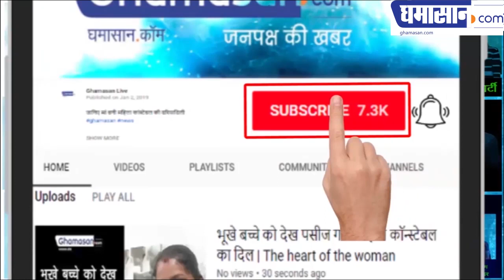Did Anil Ambani Guilty Of Contempt or Pay Rs 550 Cr to Ericsson India, क्या जेल जाएंगे Anil Ambani?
ERICSSON CASE: बड़े भाई क्यों नहीं कर रहे मदद